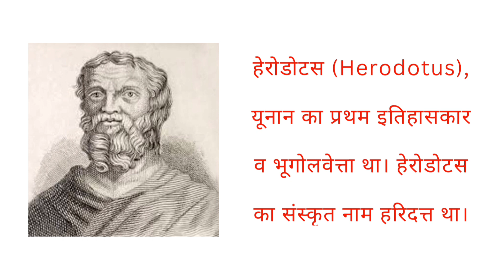हैरोडोट्स: इतिहास का जनक / Herodotus father of history/ NCERT special History fact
NCERT History class